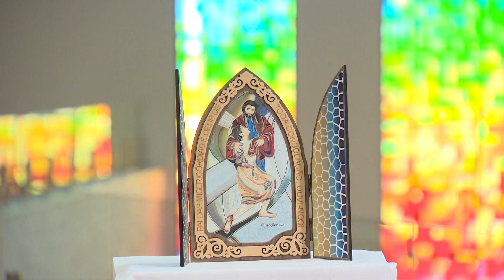Oração ao Pai das Misericórdias - 25/09/18